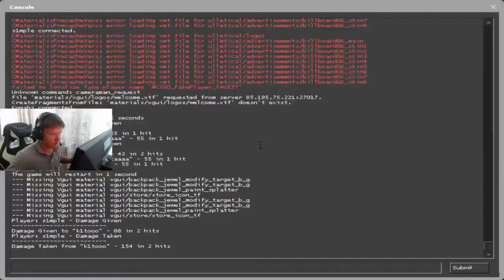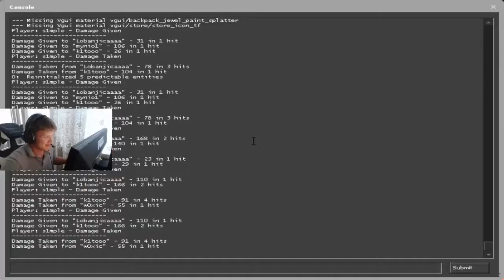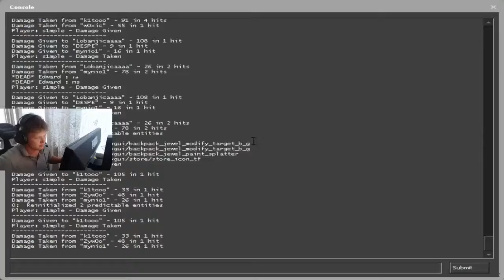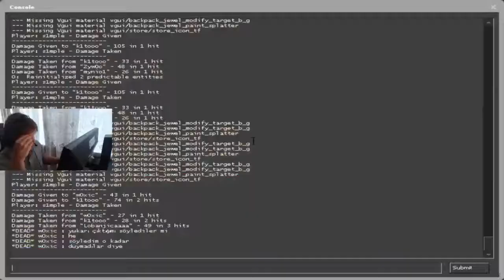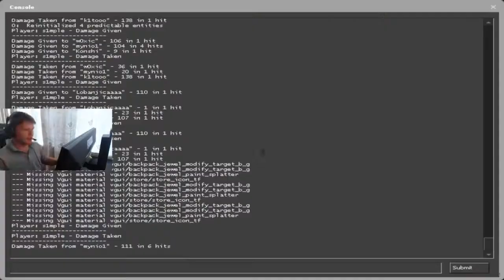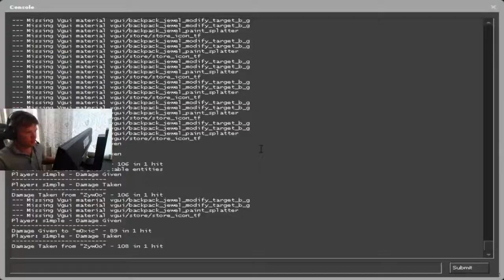#29 S1MPLE PLAYS FPL ON CACHE